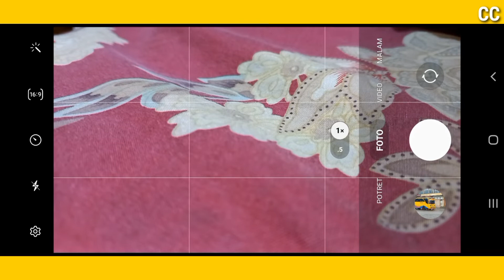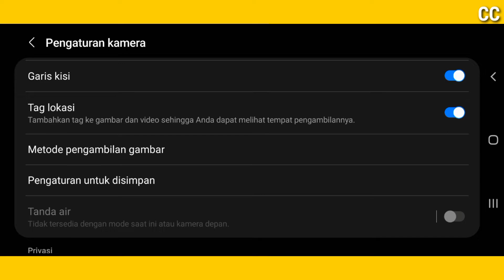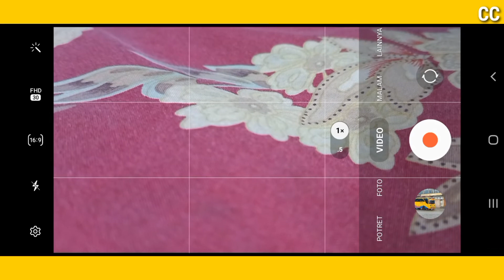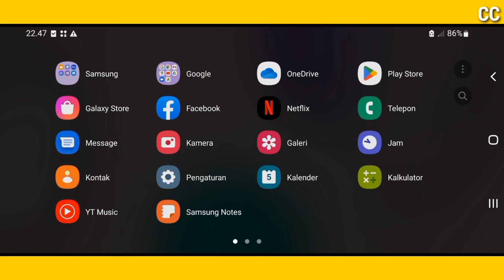CARA AKTIFKAN STABIL REKAM VIDEO DI HP SAMSUNG A32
Cara aktifkan stabil rekam video di hp samsung a32 dan hp samsung yang lainnya yang sudah support stabilisasi video,

Stabil video
Stabil video hp samsung
Stabil video hp samaung a32
Stabil video hp
Stabil video hp samsung terbaru
Stabil saat rekam video
Stabil merekam video
Stabilisasi video kamera hp samsung
Stabil video kamera hp samsung a32
Stabilizer video kamera hp samsung
Setting kamera hp samsung